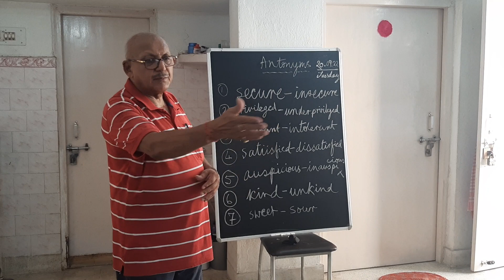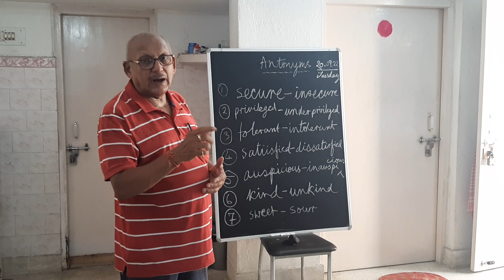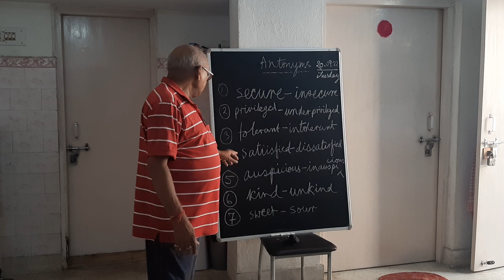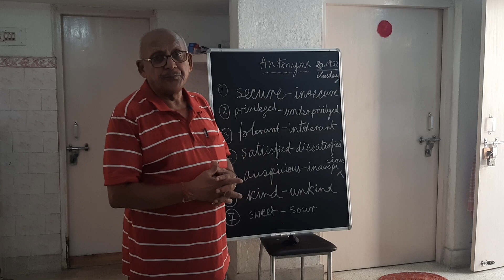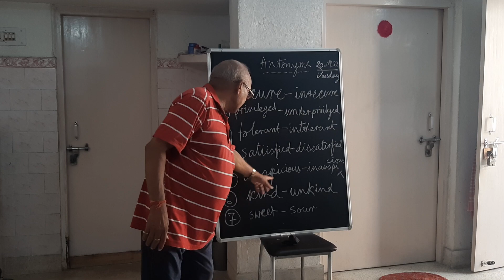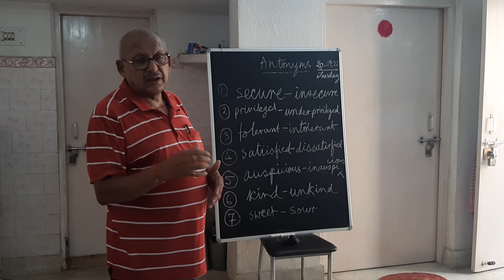120). Some more Antonyms for regular use.